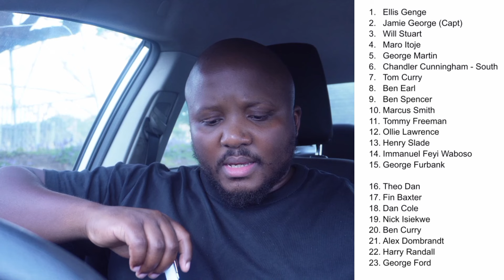ENGLAND V ALL BLACKS Autumn Series Preview | Matchday 23 Squads and Game Strategies.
England take on the All Blacks in the Autumn Series, in this video I do a preview of this game and also discuss game strategies.